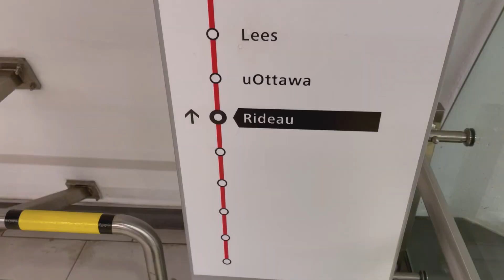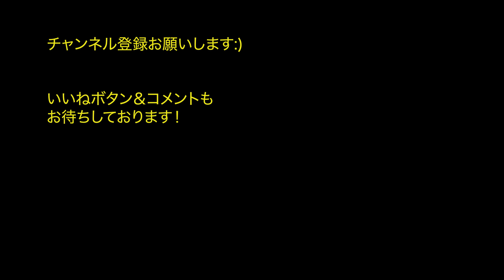【天国と地獄】最高なオタワと悪夢の電車？！夫を置いてカナダ一人旅🇨🇦 Part4 カナダ旅行 同性結婚 海外移住 カナダ移住 カナダ観光 新婚カップル 国際カップル 海外生活 LGBTQ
皆さんこんにちは！キヨです。国際ゲイカップルの日常、国際同性結婚・LGBTQ問題・カナダ移住・カナダ観光について主に配信しております！
ガティーノ・オタワ旅行ももう終盤戦、最後の最後までオタワ観光を楽しみました。今回は私の一番好きなオタワのあるところに行ってきました。みんなも気に入ってくれると嬉しいです。そしてオタワを後にし今度はトロントへと出発。またもやハプニング発生でトロントにちゃんと着けるのでしょうか？

夫を置いてカナダ一人旅🇨🇦

【キヨとマイケルの自己紹介ビデオ】

コメントもお待ちしております！質問だったり、感想だったりなんでもコメントしてね💌

【国際ゲイカップル】同性結婚に向け日本旅立ちの日✈️カナダ・エドモントンへ🇨🇦

キヨ |  Kiyoの自己紹介
日本で育った私キヨは2019年に念願のワーキングホリデーでカナダ・トロントに一年滞在。私のパートナー・マイケルに出会います。コロナが始まると同時に日本へ戻り長い遠距離恋愛のもとカナダ・エドモントンで二人での生活を再開。LGBTQ＋の情報や国際結婚、同性結婚のことについて発信しています。

00:00 イントロ intro
00:18 オタワの観光名所 the sightseeing spots in Ottawa
00:51 カナダ国立美術館 the National Gallery of Canada
04:53 オタワの美味しいレストラン restaurants in Ottawa
06:47 旅立ちの日 leaving for Toronto
10:05 ハプニング再び the happening